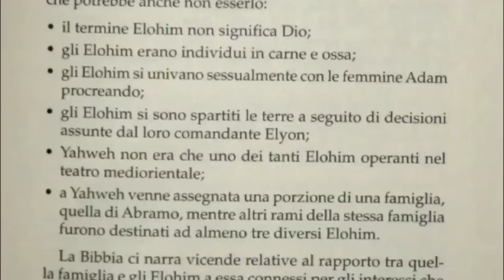Facciamo finta che... | Mauro Biglino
Mauro Biglino evidenzia le differenti posizioni del Cristianesimo e dell'Ebraismo.
Mauro Biglino highlights the different positions of Christianity and Judaism.  🇬🇧 English subtitles.